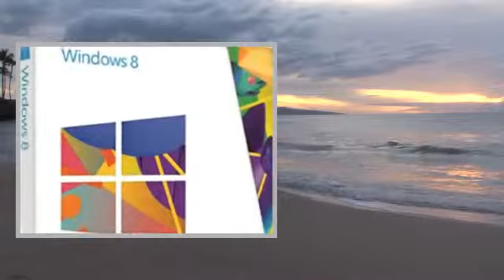VIBOX G6 Pentium Pacchetto 10 per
VIBOX G6 Pentium Pacchetto 10 - per la Casa, Ufficio, Famiglia, Desktop PC, Computer, Completo Pacchetto con 19" Monitor, Altoparlanti, Tastiera & Mouse Totale impacchettare - includere 64Bit Windows 8.1 (Nuovo 3.0GHz Intel, Pentium Dual-Core, Processore, 1TB HDD Hard-Disk, 8 GB DDR3 RAM)